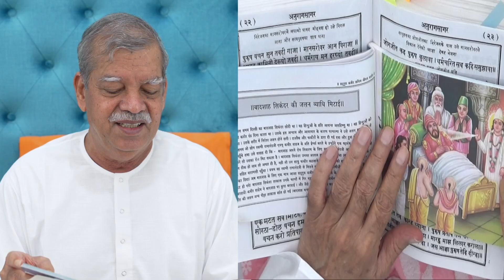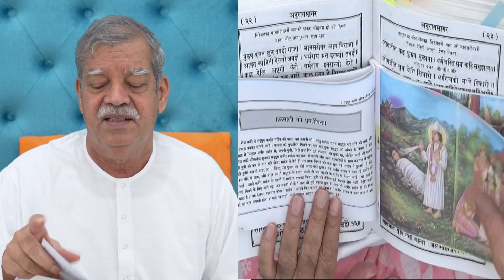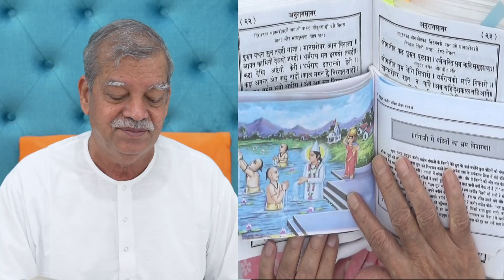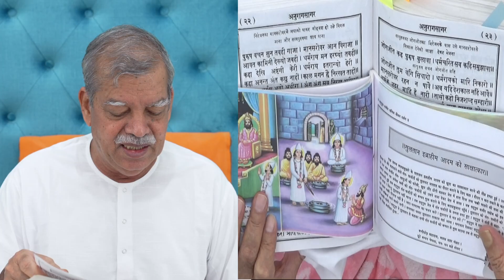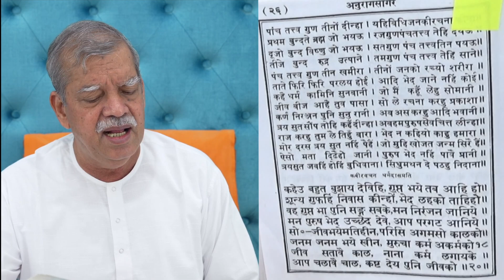LIVE SATSANG 807 03 07 2022